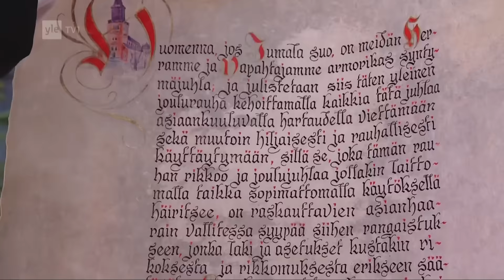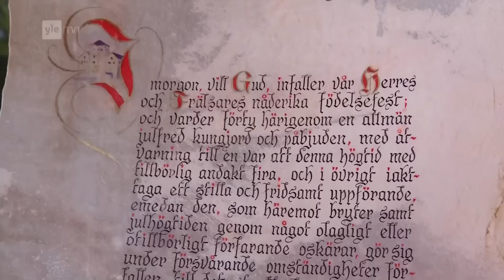Joulurauhan julistus 2016 - The Christmas Peace Declaration 2016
Protokollapäällikkö Mika Akkanen lukee vuoden 2016 joulurauhan julistuksen Brinkkalan talon parvekkeelta Suomen Turussa jouluaattona kello 12.00:

Lämpötila +5,3 astetta (celsiusta), pilvistä (8/8), lounaistuulta 5 metriä sekunnissa (puuskissa 11 m/s), ei lunta maassa.

"Huomenna, jos Jumala suo,
on meidän Herramme ja Vapahtajamme armorikas syntymäjuhla;

ja julistetaan siis täten yleinen joulurauha kehoittamalla kaikkia tätä juhlaa asiaankuuluvalla hartaudella viettämään sekä muutoin hiljaisesti ja rauhallisesti käyttäytymään,

sillä se, joka tämän rauhan rikkoo ja joulujuhlaa jollakin laittomalla taikka sopimattomalla käytöksellä häiritsee, on raskauttavien asianhaarain vallitessa syypää siihen rangaistukseen, jonka laki ja asetukset kustakin rikoksesta ja rikkomuksesta erikseen säätävät.

Lopuksi toivotetaan kaupungin kaikille asukkaille riemullista joulujuhlaa."

Tilaisuudessa lauletaan yhteislauluina virsi Jumala ompi linnamme sekä Maamme-laulu.  Yhteislaulua vahvistaa Mieskuoro Laulun Ystävät. Musiikista vastaa Laivaston soittokunta, joka tilaisuuden lopuksi soittaa Porilaisten marssin.  Maamme-laulu on sisältynyt ohjelmaan vuodesta 1896, Porilaisten marssi vuodesta 1897 ja virsi Jumala ompi linnamme vuodesta 1903.  Ohjelma juontuu 1900-luvun taitteen sortovuosista, jolloin joulurauhan julistus sai protestimaisia piirteitä, joissa korostettiin Suomea ja suomalaisuutta venäläistämistoimia vastaan.

Turussa joulurauhan julistamisella on pitkä historia.  Tiettävästi julistus luettiin ensimmäistä kertaa samalla paikalla, Turun Vanhalla Suurtorilla, vuonna 1320.  Joulurauhan julistusta seuraa paikan päällä Turussa jopa 15 000 ihmistä. Television kautta sen näkee yli miljoona katsojaa, nykyisin myös ulkomailla asuvat suomalaiset.  Joulurauhanjulistus on radioitu vuodesta 1935 ja televisioitu vuodesta 1983 lähtien.

Chief of Protocol Mika Akkanen reads the 2016 Declaration of Christmas Peace on Christmas Eve at 12:00:

The temperature +5,3 degrees (Celsius), cloud cover cloudy (8/8), south-west wind 5 meters per second, wind gust 11 m/s, no snow.

"Tomorrow, God willing,

is the graceful celebration of the birth of our Lord and Saviour;

and thus is declared a peaceful Christmas time to all, by advising devotion and to behave otherwise quietly and peacefully,

because he who breaks this peace and violates the peace of Christmas by any illegal or improper behaviour shall under aggravating circumstances be guilty and punished according to what the law and statutes prescribe for each and every offence separately.

Finally, a joyous Christmas feast is wished to all inhabitants of the city."

After the announcement, the audience and the male choir sings the Finnish national anthem and the Navy band plays marching music "Porilaisten Marssi".

Declaration of Christmas Peace in Turku has a long history.  Reportedly Declaration was read for the first time in the same place, Old Great Square of Turku, in 1320.

Turku is Finland's ancient capital.